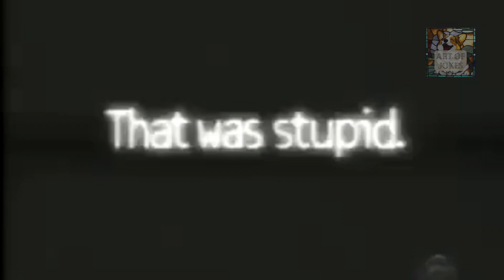Top 5 Funny and Hilarious Commercials: Don't laugh, I dare you! 🤣☠️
Don't forget to check out our vast collection of comedy on our channel. We post daily shorts for your entertainment.

Welcome to the Art of Jokes! This is the place to be if you love to laugh and enjoy good humor. Our channel is dedicated to making you smile, giggle, and chuckle through a variety of joke styles, including one-liners, quick-witted humor, puns, and more.

We strive to provide a unique and entertaining experience for all of our viewers. Our team of talented writers and comedians work hard to deliver fresh, original content that will keep you laughing and coming back for more.

We believe that laughter is the best medicine , and our channel is all about spreading joy and happiness through humor. Whether you're having a bad day, looking for a quick pick-me-up, or just in the mood for a good laugh, our channel has got you covered.

So, join us and be a part of our community of joke lovers . Get ready to laugh your socks off with the Art of Jokes!